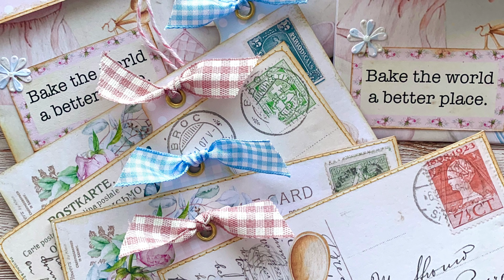Let's Make our Recipe Pouch!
Hello my crafting friends! Always so lovely to spend time with you.

Today we are going to make a pouch to house our Recipe cards. I also talk about the new collaboration, which I am taking part in, hosted by Rach and Bella Crafts, called HopeandJoy2022.
So come and follow along with me and bring your preferred hot cuppa.

Today I have used my Baking Bliss Collection. I have both a digital option and a printed kit version.  Most of the kits are available in both the PDF and JPG versions, except for the Journal Pages, as it is 25 pages large.  If you are wanting to purchase these in the JPG format, just drop me an Etsy Message and I can arrange that with you.

The Journal Pages are also available in two sizes, namely:  US Letter size or A4.  Each kit is clearly labelled, so you don't choose the wrong one.

Here is the link for my Facebook Group Fans of Angela Kerr Designs

These are some of my favourite tools, that I use on a regular basis while crafting.

My Facebook Group:  Fans of Angela Kerr Designs